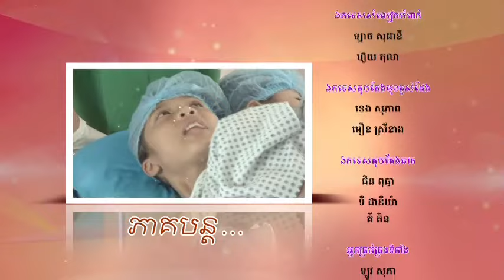Impostors Ep 3 - new Khmer TV movie (no English subtitles)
... (New episode uploaded after previous episode gains 500 hits) ...

3rd episode of a 78-part TV movie series shot by KMF in 2012.

Cast:
Old 'Ousa' & 'Boramie' - Saray Sakana
Old 'Reasar' - Chan Srey Roth (Facebook Name: Srey Roth Chan)
'Sothea' - Chea Samnang
'Reach' - Sara Chentra
'Srey Mom' - Chem Daravuty
Young 'Reasar' twin 1  - King Vicheka
Young 'Ousar' twin 2 - King Soriya